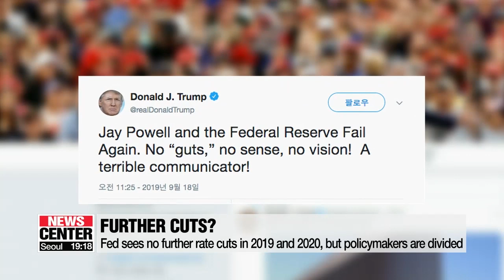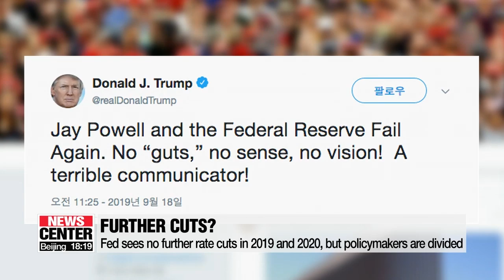U.S. Federal Reserve cuts rates by quarter point; Bank of Korea to monitor external situation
美연준 기준금리 두달만에 0.25%P 또 인하…한은 "美금리인하 예상 부합"

As concerns grow over a slowing global economy... the U.S. Fed has slashed interest rates for the second time this year.
South Korea's central bank chief said this morning that the rate cut was expected,... and that it won't significantly impact the BOK's own rate policy for now.
Yoon Jung-min tells us more.
Following a two-day policy meeting,... the U.S. Federal Reserve on Wednesday cut its benchmark interest rate by 25 basis points,... to a range of 1-point-seven-five percent to 2-percent.
The cut comes just seven weeks after the Fed went ahead in July with its first rate cut in 11 years.
"Today, we decided to lower interest rates. As I will explain shortly, we took this step to help keep the U.S. economy strong in the face of some notable developments, and to provide insurance against ongoing risks."
Fed policymakers voted seven to three in favor of lowering rates.
With a lower unemployment rate and improving consumer sentiment, some saw the U.S. economy as on the road to recovery,... while others focused more on downside risks such as the U.S.-China trade spat.
"I think the effect of the rate cut this time surely trigger the inflation pressure to go up, reaching the 2 percent target rate.
At a press conference Wednesday,...Powell said further cuts would be appropriate if the economy does turn downward, but suggested he doesn't think the Fed needs to keep cutting rates.
The Fed's monetary policy committee was also divided over further rate cuts. Of all 17 policymakers,... seven expect a third rate cut this year,...five see the rate remaining unchanged,... while another five expect a hike.
However, President Trump,... who has been pressuring the Fed to take more sweeping cuts... slammed the decision,... saying Fed Chairman Jerome Powell and other Fed policymakers had again failed to meet his expectations.
Bank of Korea Governor Lee Ju-yeol said the Fed's rate cut happened as the market had predicted.
Lee told reporters on his way to work Thursday morning that the decision overnight would not significantly change the BOK's monetary policy.
When it comes to rate cuts by the Bank of Korea,... Lee said it's important to monitor external risks, such as the U.S.-China trade war and rising tensions in the Middle East.

U.S. Federal #